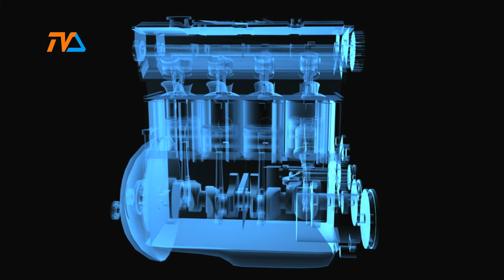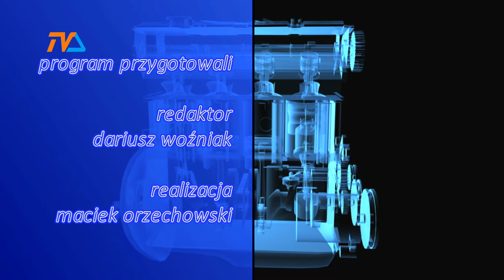Zza Kółka odc. 50 |TVSUWAŁKI